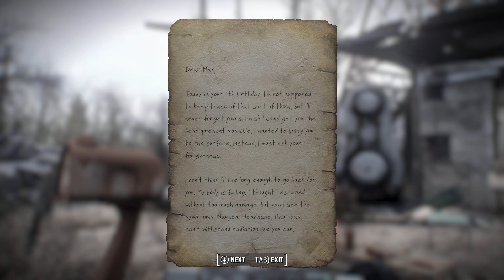Fallout 4 Mega Modded - Horizon + Sim Settlements / 250 Mods+ / Full Playtrough - Part 2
In this and the upcoming Parts we explore somekind of Vault, Vault 1080 to be specific.

My Mod Creations

Dread Cait Overhaul

Malevolent Ellen - A Timeless Ellen the Carthographer Visual Overhaul